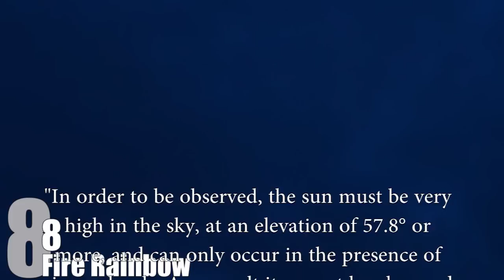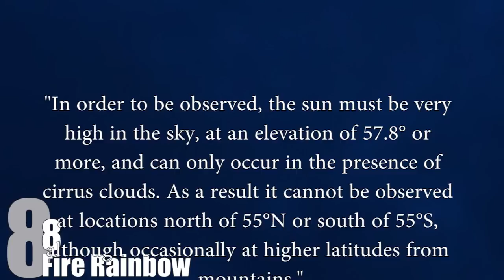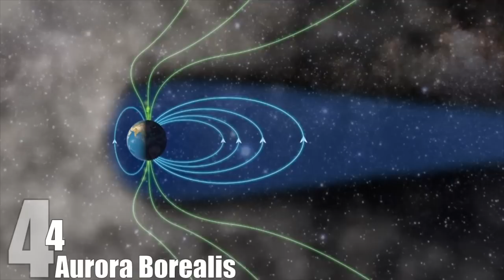Top 10 STRANGEST Natural PHENOMENA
The universe is indeed a curious place. Even stranger are the processes and phenomena that occur in the universe, some are without explanation, some are quite dangerous, and some are just really cool.

Coming up:

10. Life itself
9. Spontaneous human combustion
8. Fire Rainbow
7. Lucid Dreaming
6. Moonbow
5. Ball Lightning
4. Aurora Borealis
3. Sprites
2. Green Flashes
1. The Taos Hum